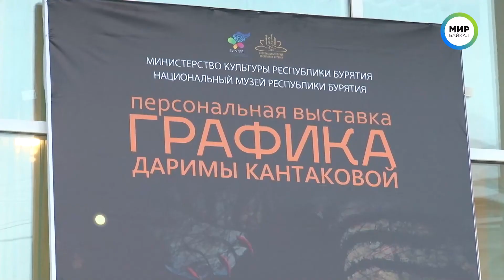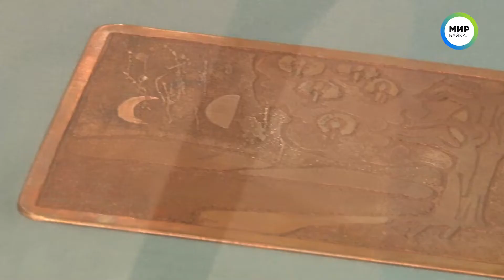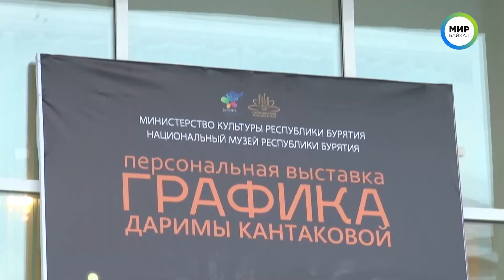Выставка в стиле «Графика»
Открытие персональной выставки молодой художницы Даримы Кантаковой в стиле «Графика» состоялось  в музее им. Сампилова.